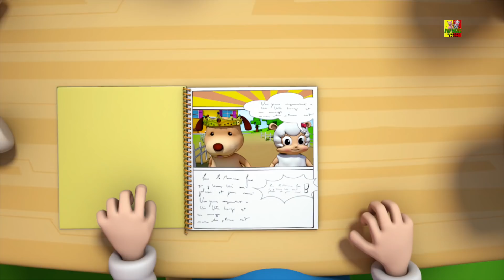Humpty Dumpty se sentó en una pared | canciones infantiles | canciones para niños | Spanish Rhymes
Humpty Dumpty se sentó en una pared, populares animados videos para niños en "Español" así que eso los niños pueden disfrutar allí canciones de cuna favoritas, canciones de  y muchos más de from "Farmees".